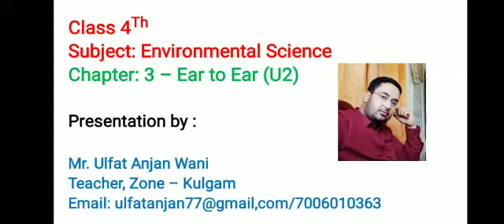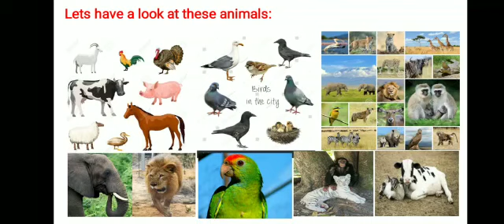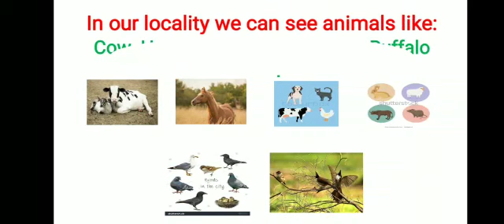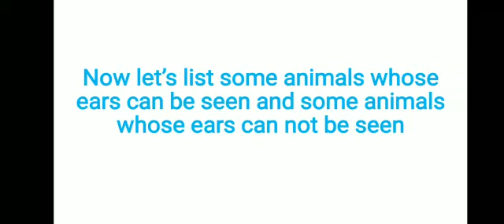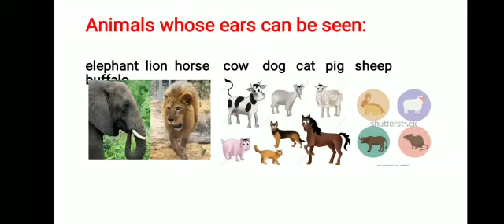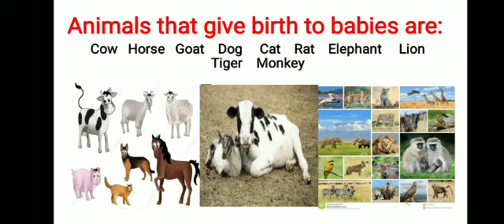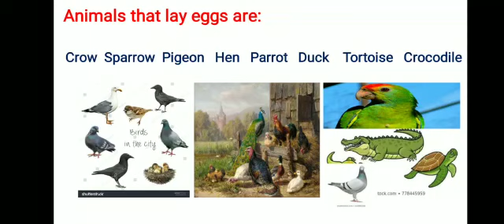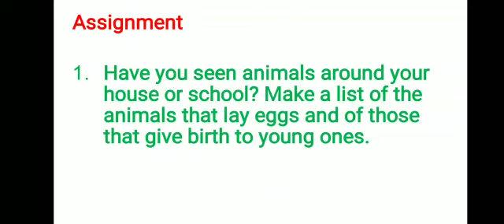Ear to ear by ulfat Anjaan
Grade(3rd)